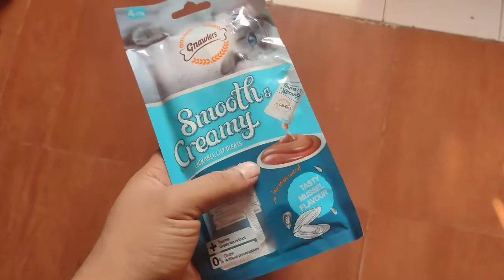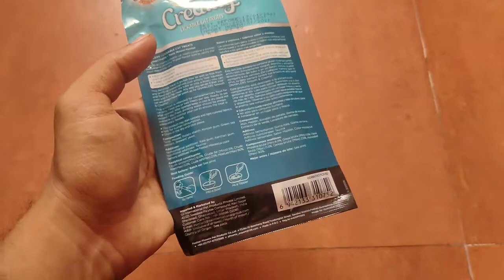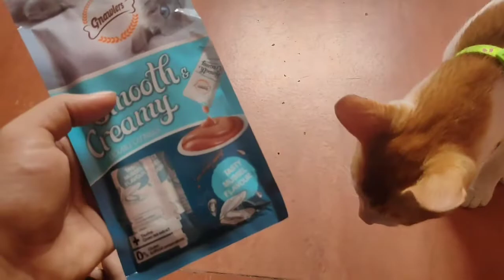Grawlers smooth & creamy treats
Created by pet lover